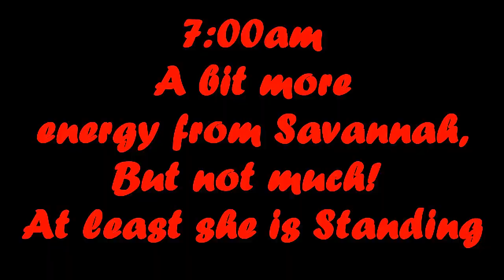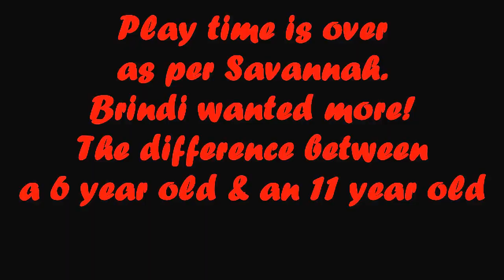Playtime with Savannah and Brindi